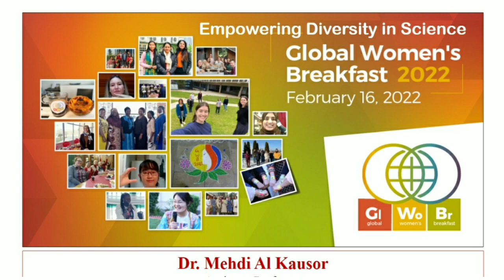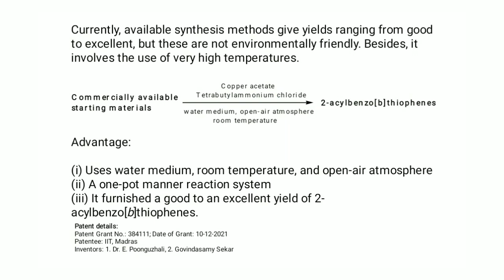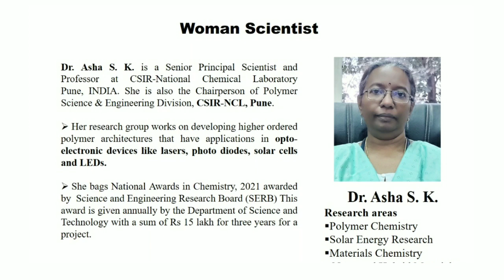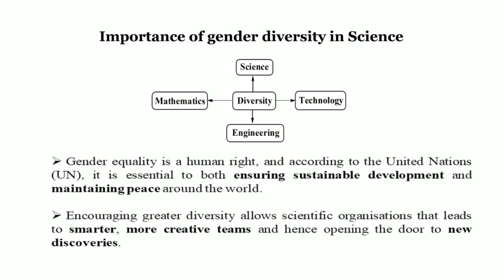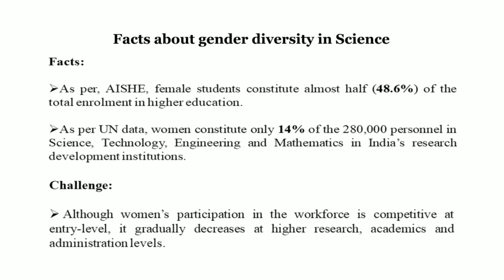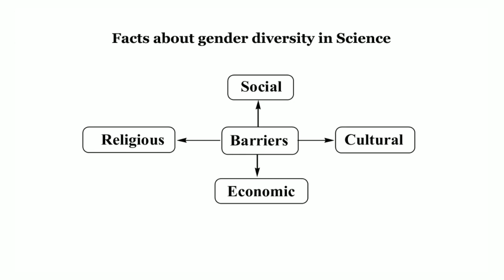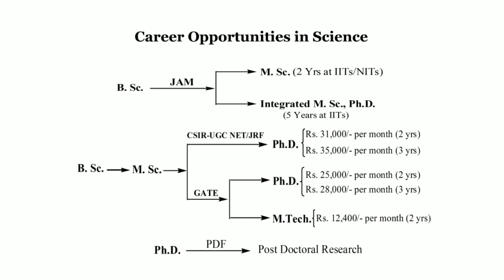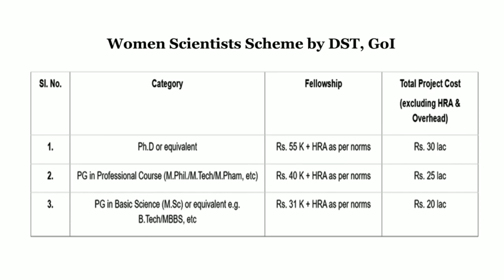Global Women's Breakfast || Empowering Diversity in Science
EMPOWERING DIVERSITY IN SCIENCE

We are celebrating the day to support the UN’s day of Woman and Girls in Science in the form of “Global Womens Breakfast” from the early morning by means of various programmes across the globe. Today, men and women from all types of organizations come together in the same platform either virtually or in person to inspire the young generations, especially the Girls to pursue career in science.
In this regard, I want to convey my heartiest congratulations to all the woman and Girls across the globe who are rendering their contribution in science. So, we are here in this webinar to establish an active network of both men and women to overcome the barriers with the motto of gender equality in science.
To acknowledge the contribution of Women in Science and to inspire my dear students, first of all I would like to introduce two Women scientist who are in recent news in focus.
Gender equality is a human right, and according to the United Nations (UN), it is essential to both ensuring sustainable development and maintaining peace around the world.
Encouraging greater diversity allows scientific organisations that leads to smarter, more creative teams and hence opening the door to new discoveries.
Although women’s participation in the workforce is competitive at entry-level, it gradually decreases at higher research, academics and administration levels.

Social,Cultural and Economic and Religious issues that are acting as barriers and there factors are generally preventing women of our society from achieving their full potential.

So, through this lecture, we have to send a message to the Society that irrespective the gender, we must overcome all these barriers and encourage our young girls to pursue careers in Science. Meanwhile I am requesting all my dear students especially girls to stand strongly with a positive attitude and go ahead and build your career.